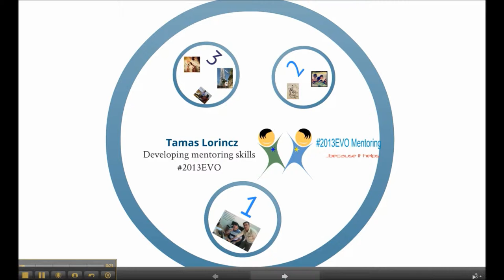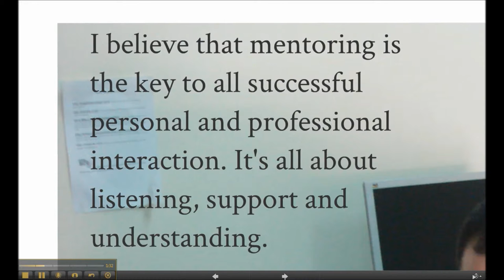Tamas Lorincz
This is my short introduction video for the 2013EVO Developing Mentoring Skills a 5-week free online course. I am very excited to work with a great bunch of people on moderating this course and I am looking froward to learning from the old and new participants. Registration opens in January 2013.